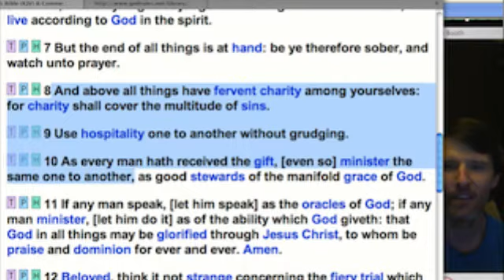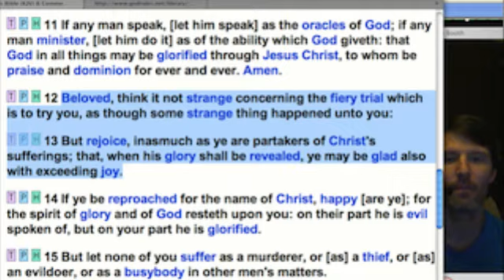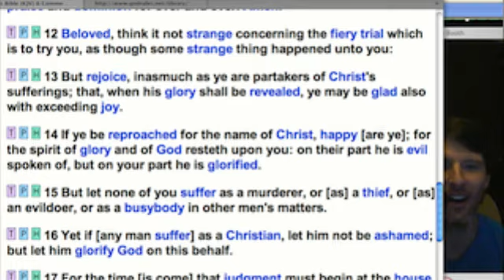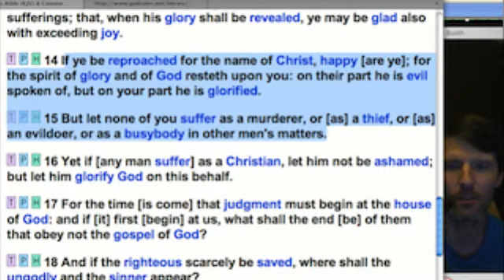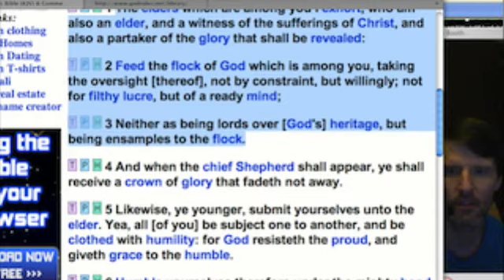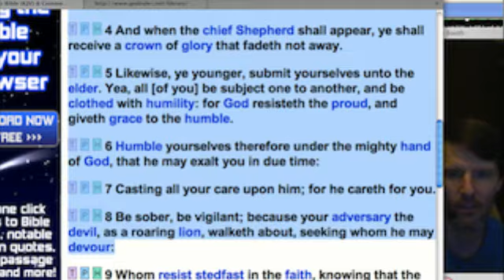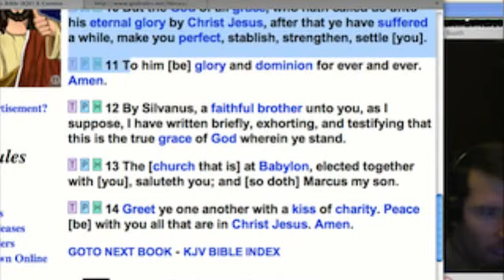THE SIN - COMMUNICATION #16 - 1 Peter 4-5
justplayman's webcam video May 15, 2011 03:19 PM